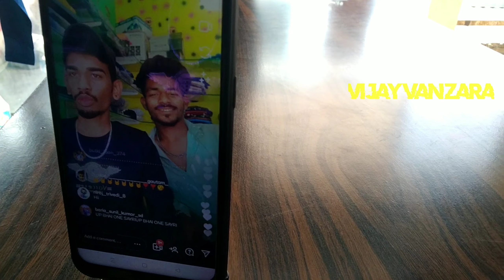up Comedy Santrod / યુ પી કૉમેડી સંતરોડ / instagram Live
Up Comedy Santroad
Behind The seen For Shoot By
Vijay Vanzara
Hope you enjoy My Video and Entertainment
Thanks.